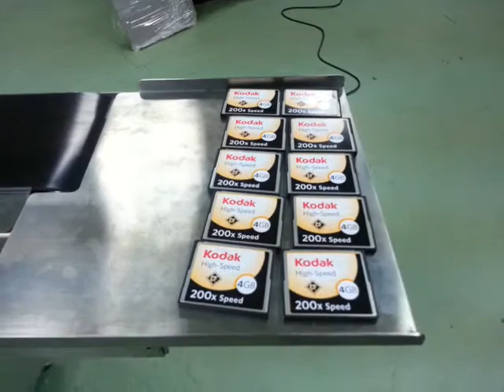新碩達SD記憶卡貼標機+送卡機| 全自動記憶卡貼標機 Automatic Top Labeler for Sd Cards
新碩達開發全新貼標機 SD記憶卡貼標機+送卡機 NLT-210SD
 Automatic Top Labeler for Sd Cards
全自動記憶卡貼標機速度達: 20~50 PPM  適用範圍廣，自動上貼貼標機可貼合任何平面上貼產品：信用卡、悠遊卡、SD記憶卡、紙盒、鋁箔袋、保養品、紙箱、麵包、保鮮包、保護膜、面膜、手機電池、手機充電器、袋裝茶葉盒等，簡單免設定貼標機，採創新設計超越傳統空間限制，配備高級不鏽鋼箱體移動支架，移動快速、方便有效率，輕鬆移動機台支援其它貼標產線。機台簡潔俐落，高品質、高精準度。特殊貼標機構設計，免去一般貼標機繁瑣的參數設定問題，無需調整電眼調整等複雜步驟。減少耗費人力時間成本，一指立即開機作業。
新碩達瓶裝系統科技股份有限公司
業務經理：李經理
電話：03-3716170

Automatic Top Labeler for Sd Cards-NLT210SD
is built for SD cards and tiny flat products. Customized magazine can save manpower and boost production greatly. With self correction function, products will be labeled right after discharge without adjusting.